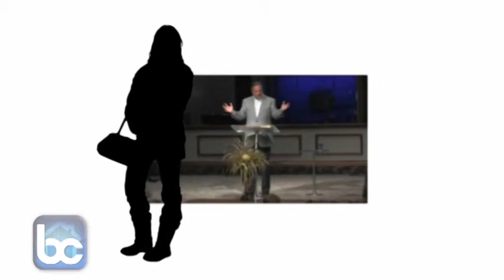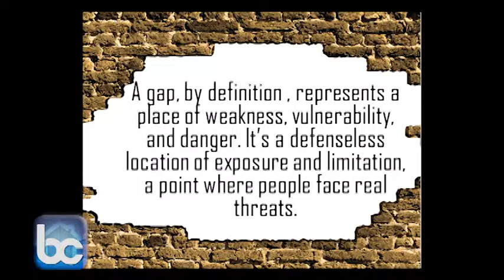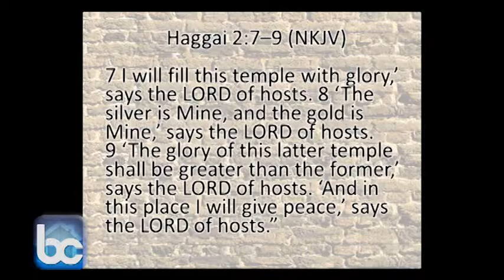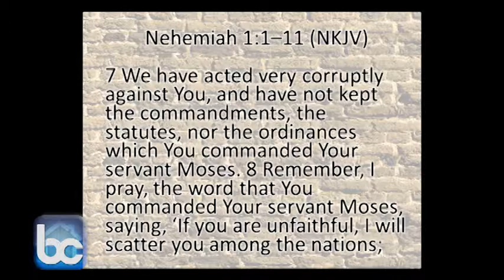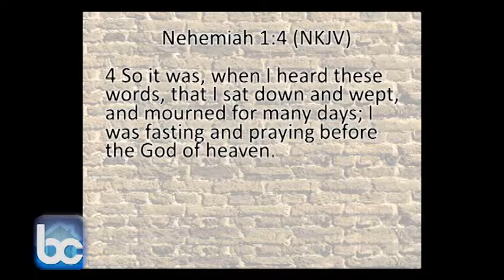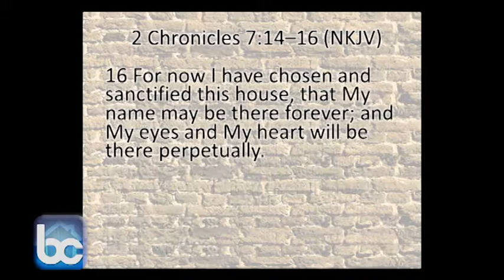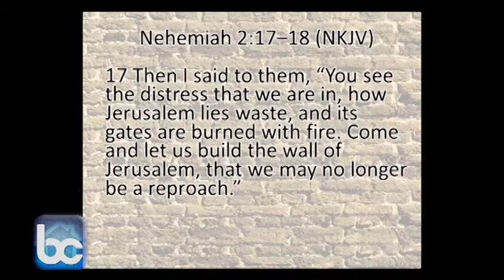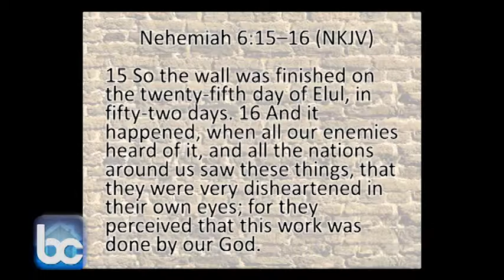In The Gap Part 1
From August 24, 2014. Pastor talks about Nehemiah and how the steps we can learn from how he stood in the gap.